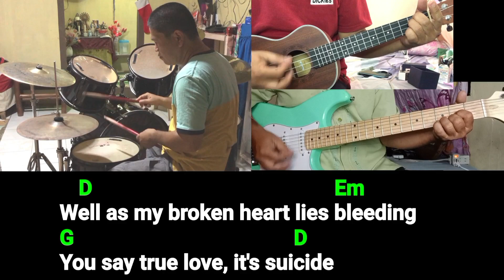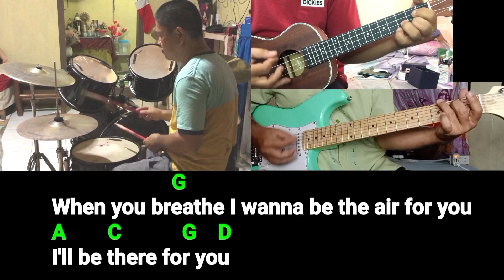I'll Be There For You (Bon Jovi) drum practice, my hobby